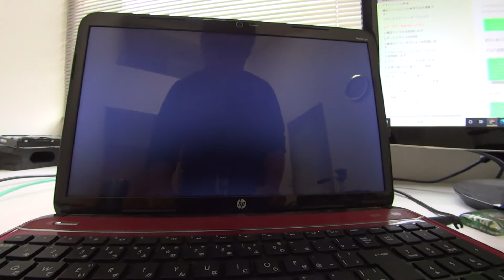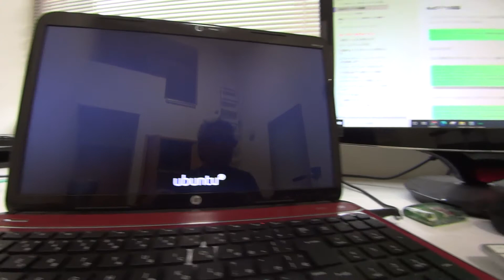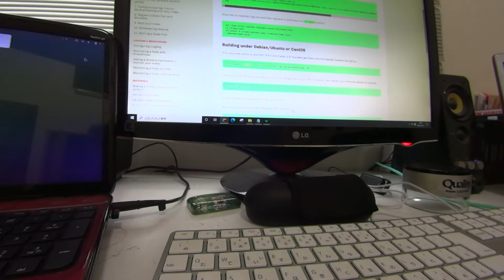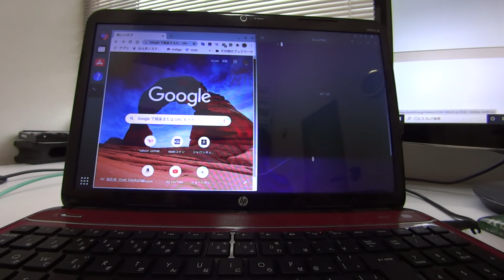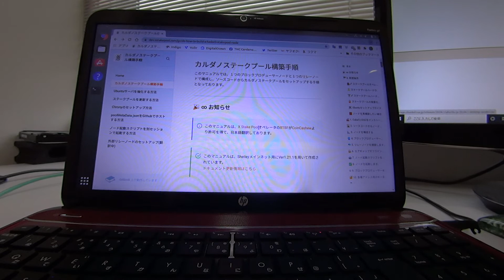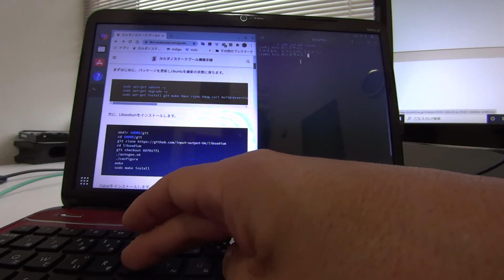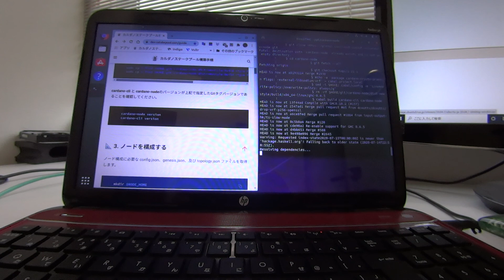カルダノノードの作り方～その１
intel のSSDが来ましたので、さっそくノートパソコンにUbuntu20.04.1をインストールし、カルダノノードを作りました。